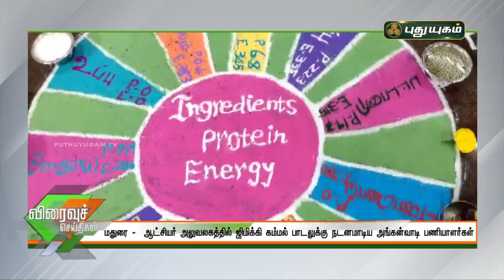மதுரை - ஜிமிக்கி கம்மல் பாடலுக்கு நடனமாடிய அங்கன்வாடி பணியாளர்கள் | செய்தித் துளிகள் | PuthuyugamTV